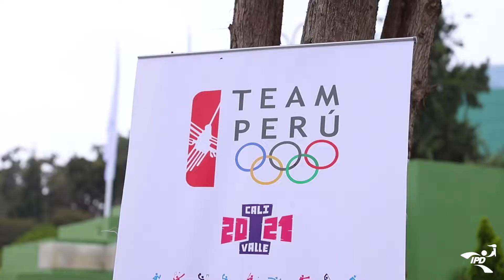COP presentó a la delegación nacional de 160 deportistas quienes viajan este domingo 21 a Colombia